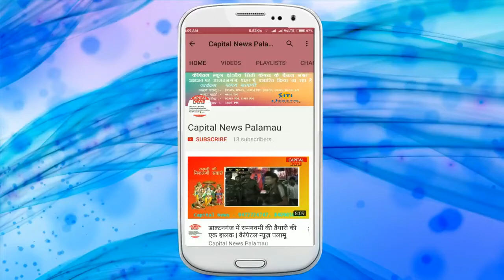NSUI ने किया नरेन्द्र मोदी का पुतला दहन